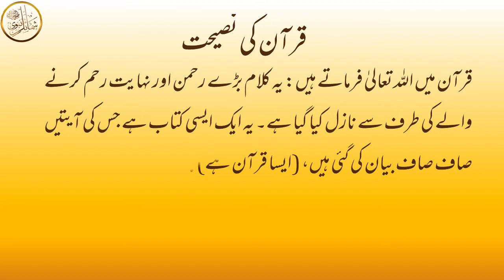Quran Ki Fazilat Quran Kareem Se | قرآن کی فضیلت قرآن کریم سے